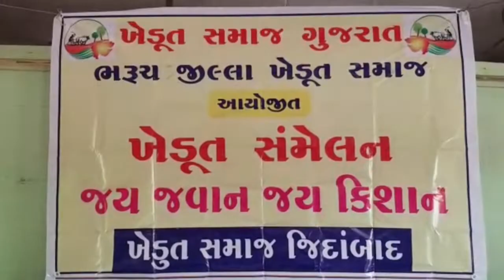ભરૂચ : આવકવેરા વિભાગની નોટીસો મળતાં ખેડૂતોએ કર્યું શકિત પ્રદર્શન